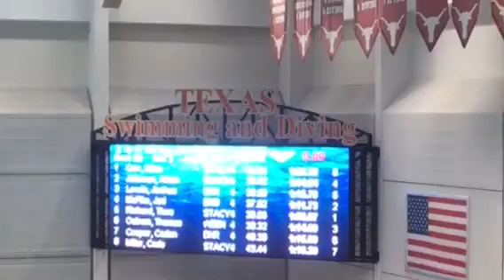TAAF meet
Cade 2016 (last year on swim team)
Jamal center UT